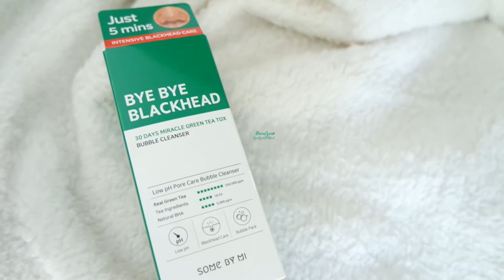SOMEBYMI BYE BYE BLACKHEAD GREEN TEA TOX. BENERAN KOMEDO HILANG?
Siapa yang gemes punya banyak komedo di hidung? Ada blackhead maupun whitehead banyak sekali di hidung. Somebymi Bye Bye Blackhead 30 Days Miracle Green Tea Tox Bubble Cleanser ini mengklaim bisa menghilangkan blackhead yang bandel.

Karena kulitku sensitif jadi aku hanya memakai produk ini 3 hari sekali. Pada review kali ini aku memakainya hingga sebulan atau sekitar 10x pakai. Somebymi Bye Bye Blackhead tidak mengandung fragrance yaa gaes makanya aman untuk kulit sensitif.